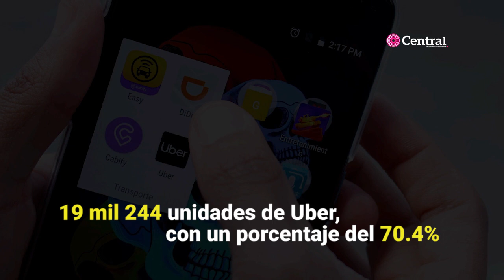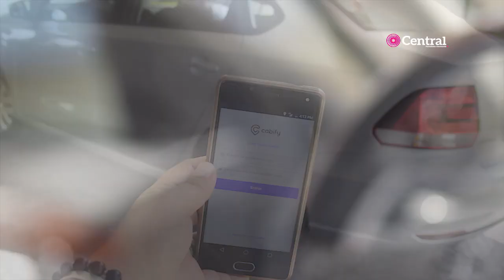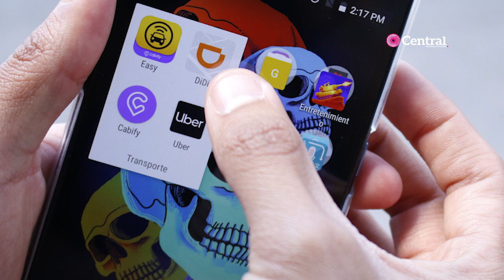Uber y los taxis ejecutivos crecen en Puebla.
Uber y los taxis ejecutivos crecen en Puebla: ya circulan 27 mil 310; en solo tres meses aumentaron un 36% y ya rebasaron a los tradicionales.